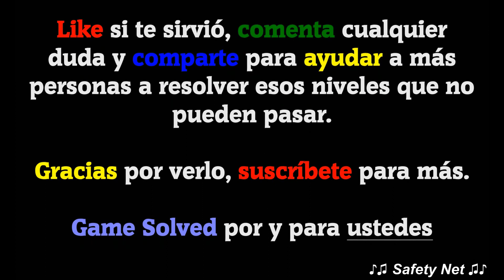CodyCross - Crucigramas | Transporte - Grupo 115 [Completo]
Hoy os traigo todas las soluciones del grupo 115 del tema Transporte del juego CodyCross - Crucigramas de Fanatee Games.

IDIOMA: Español(España)